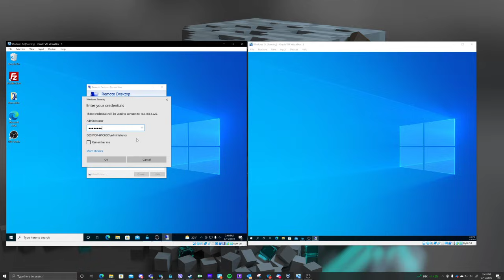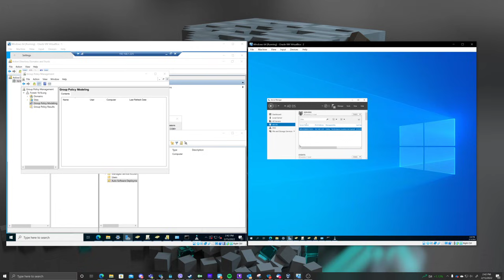Use Microsoft Remote Desktop on Multiple Screens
This video will show you how to use the Microsft Remote Desktop Client on Multiple screens.

Launch mstsc.exe
Click Show Options
Click the Display tab
Tick the box that says "Use all my monitors for the remote session"
Click Connect.